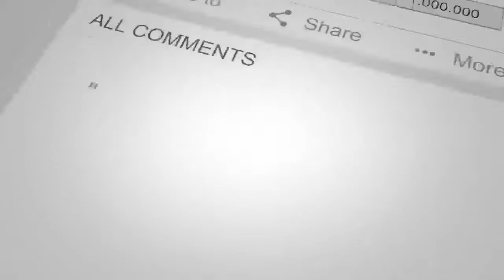خبرفوری; موتر بلـ.ند پایه ترین مقام دولـ.تی امروز درکابل منفـ.جر شد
خبر عاجل
مهم
دیدنی
تازه
داغ